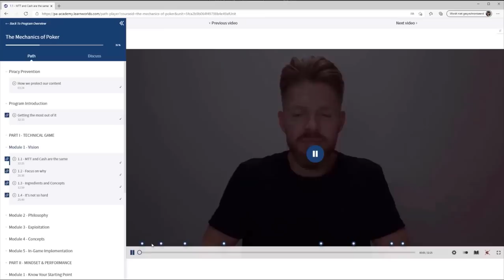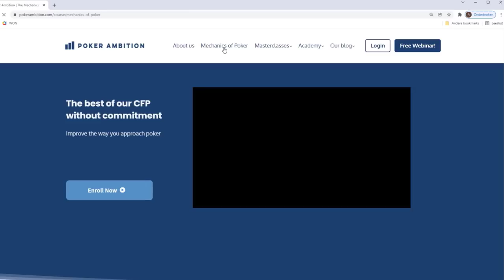Learning through the ranks | Tobias "Dudd1" Duthweiler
► Work together with Adam & Rene in The Mechanics of Poker Coaching Program, the most complete poker coaching program on the market. For more info and to apply go over and accelerate your poker career!

In episode 7 of the MOPP we speak with high stakes crusher Tobias “Dudd1” Duthweiler who shares his unique journey which took him from working with mentally disabled children to beating the highest online poker games. Tobais walks us through what it really takes to make it to the top, how he recovered from going broke and building an unshakable confidence.

0:00  - Introduction
04:38 - Perspectives gained from working with mentally disabled children
08:49 - Why we are “blessed” to be poker players
14:10 - Approaching poker like a team sport vs an individual sport
22:15 - Where Tobias’ poker journey began, running up his roll
27:30 - Going broke and deciding “this is not how the story ends”
30:45 - When Tobias really dedicated himself to poker and meeting Steffen “Goose.core” Sonthiemer
34:50 - Dropping his ego and reaching out for a coach
38:07 - The importance of “going pro” and seeing if you like it
47:00 - Where Tobias got his confidence from
51:36 - The benefits of treating poker winnings like a ranking system
56:31 - What makes a good poker player?
59:15 - Why LinusLove and Stefan11222 are so hard to play against
1:01:48 - Advice for players looking to jump from NL100 to NL500
1:09:20 - The mental game struggles Tobias deals with
1:18:50 - Moving up stakes and thinking everyones a “super genius”
1:22:04 - The effect Uri Peleg had on Tobias’ career
1:27:30 - The challenge of moving to super high stakes and dealing with huge swings
1:31:36 - Putting the pain of big swings into perspective and using it as fuel
1:34:38 - Being a trill seeking in daily life and taking zero EV flips
1:37:25 - Why if you like to take big risks, poker maybe isn’t for you
1:40:30 - The biggest lesson that Tobais has learnt through poker
1:45:06 - How to approach talking about poker with your partner
1:51:00 - Why Tobias likes to let out emotion at times
1:53:45 - What really annoys Tobias at the tables, even now
1:59:01 - Why poker is a crash course in handling your emotions
2:07:27 - Using every hand as a learning opportunity
2:09:55 - The satisfaction poker gives Tobias beyond money
2:14:09 - Going all-in with poker vs life balance
2:17:30 - What Tobias does when he feels like he’s burning out?
2:20:04 - Does Tobias plan on playing more live poker?
2:26:50 - His biggest challenge going forward and how to keep progressing
2:29:17 - Rene and Adams summary